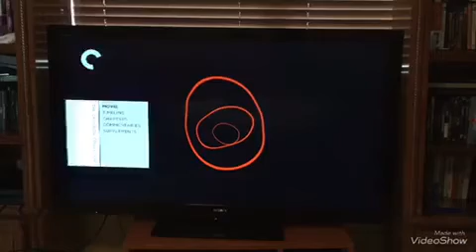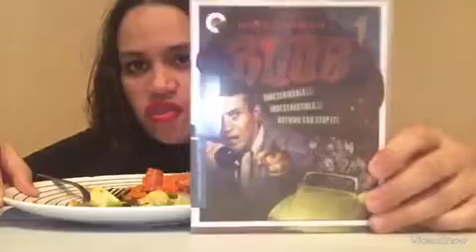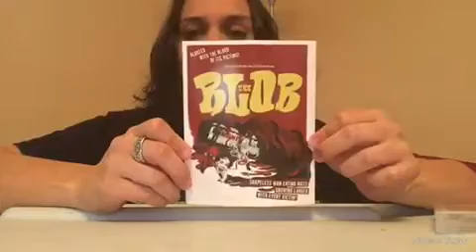MUKBANG & HORROR MOVIE: The Blob 1958